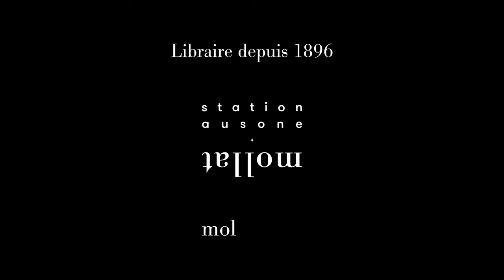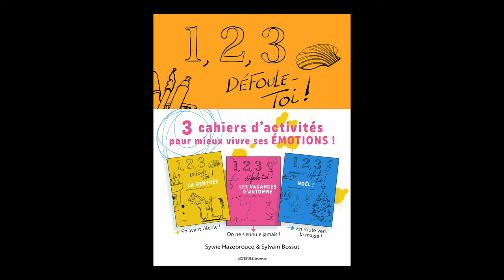Sylvie Hazebroucq - 1, 2, 3, défoule-toi !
Sylvie Hazebroucq vous présente son coffret "1, 2, 3, défoule-toi !". Parution le 21 août aux éditions Actes Sud Jeunesse.